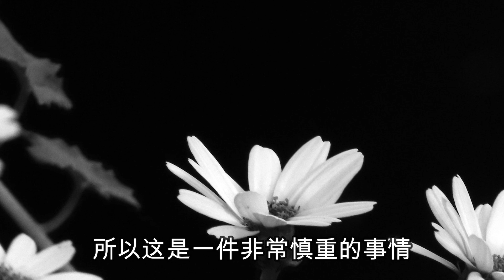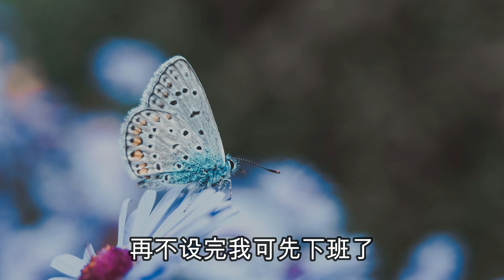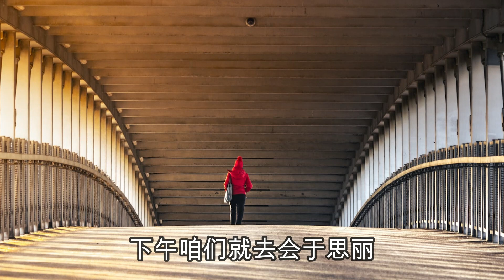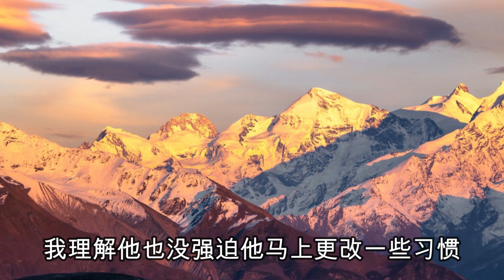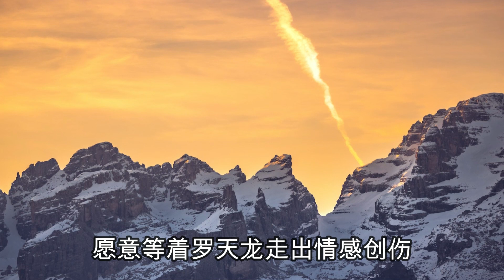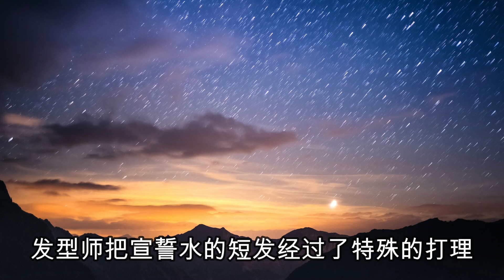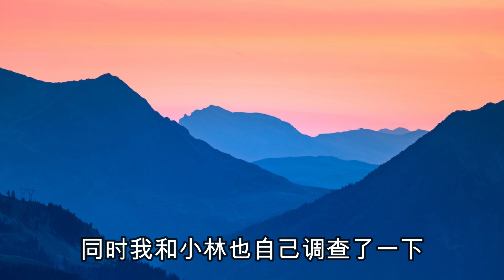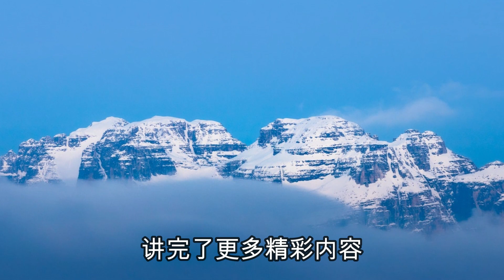奇案緝兇（38）女性連環殺手，大案紀實